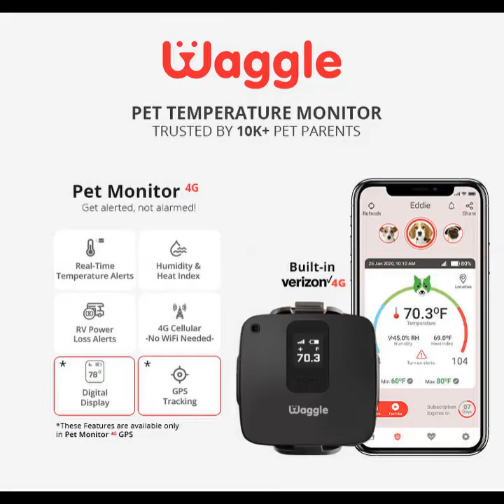Goat calls a Dog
Bro, move. You hear me? Just move already.

Waggle Pet Temperature Monitor words via built-in 4G cellular to monitor temperature, humidity, and more and alert you via App, Text & Email about any potentially unsafe conditions for your pet in an RV, car, or home. No WiFi is needed.